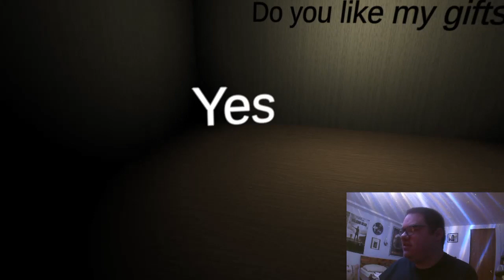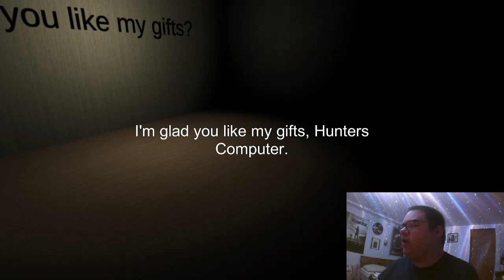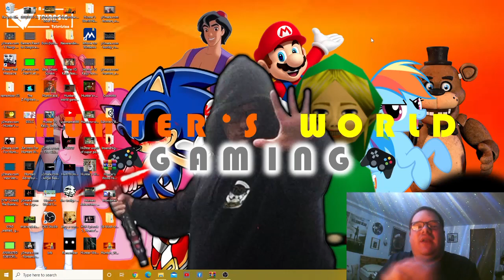THIS GAME IS FOR YOU!!!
This game is made just for you! Welcome and I cannot believe this was made just for me, using Unity engine to know my name and everything. Thanks ZiltyFnati for your suggestion! This game has spawned many sequels and actually there are 4 of them in the franchise. there's 2, 3 and 2022 which is this year. Leave a LIKE for more of my game being made and as always, enjoy!